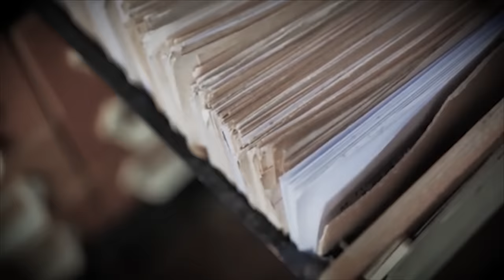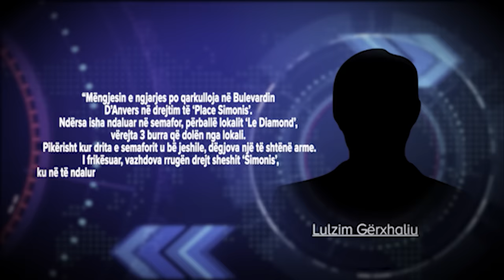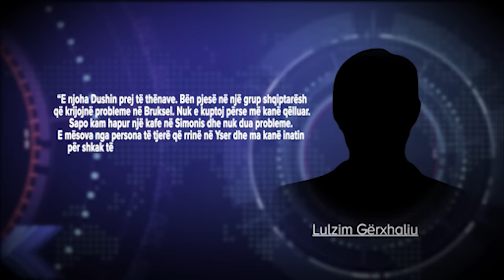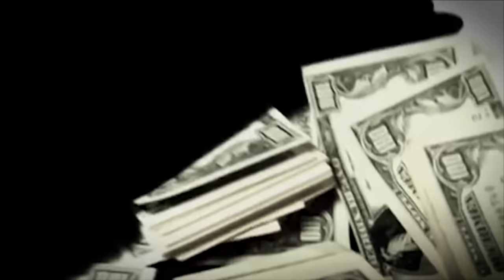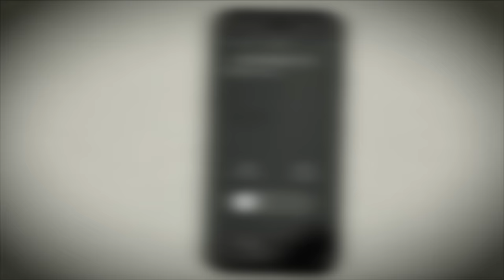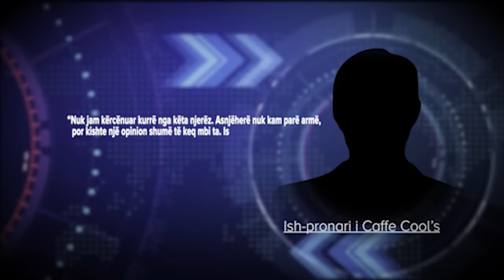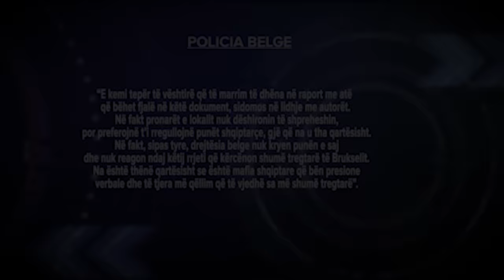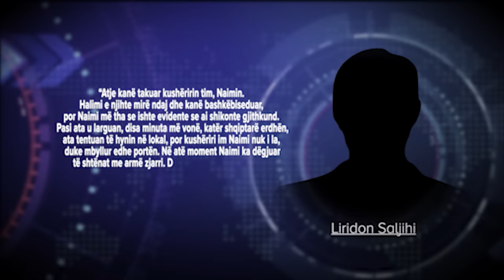'I thyen legenin prostitutës. Mizoria e Bajrave në Bruksel'-Dokumentari 'Në Shënjestër' 08.12.2021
Emisioni ‘Në shënjestër’ solli për herë të parë këtë të mërkurë, detaje nga dosja belge e klanit të Bajrave. Një klan që në vitin 2014 e zhvendosi aktivitetin kriminal në Bruksel, aty ku filluan të kërcënonin me armë pronarët e bareve që nuk u bindeshin. Jo vetëm kaq, por ata rritën edhe influencën e tyre në prostituim. Sipas dosjes belge, Bajrat ishin të dhunshëm jo vetëm me pronarët e lokaleve, por edhe me vajzat që kishin në patronazh, ku njërës prej tyre Safet Bajri i theu legenin.